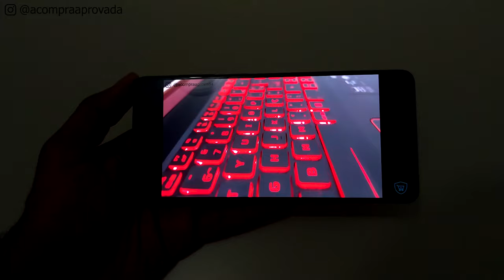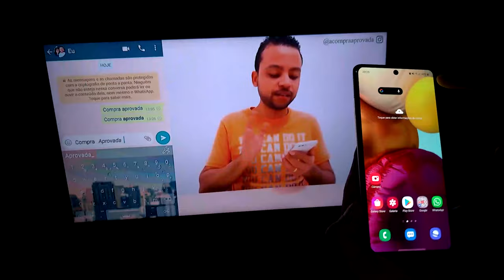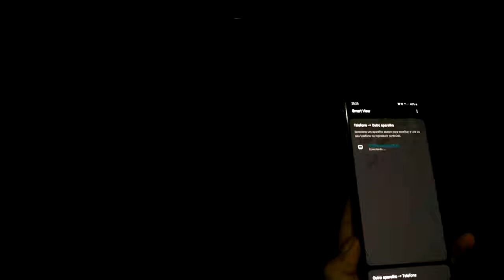7 MOTIVOS para COMPRAR o GALAXY A71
Outros vídeos sobre o Galaxy A71

Momentos do Vídeo:
0:00 - Abertura
0:24 - Saiba Mais sobre o A71
0:58 - 1° Motivo
1:33 - 2° Motivo
1:48 - 3° Motivo
2:03 - Muito Importante
2:18 - 4° Motivo
2:53 - 5° Motivo
3:09 - 6° Motivo
3:38 - Opinião